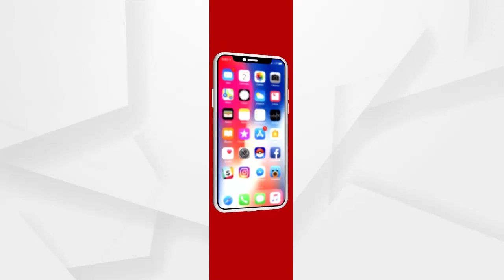ପ୍ରଧାନମନ୍ତ୍ରୀ କହିଲେ ଖେଲା ନୁହେଁ ସେବା କରିବ ବିଜେପି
ଭାରତର ଭୂମିରେ କେହି ନୁହଁନ୍ତି ବାହାରୀ  । ବେଙ୍ଗଲର ଭୂମି ବି ଭାରତର ଭୂମି । କେବଳ ଦିଦି ହିଁ ବାହାରୀଙ୍କ କଥା କୁହନ୍ତି...